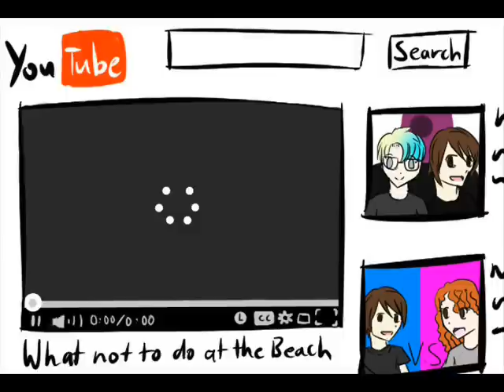Dan and Phil BBC Music video (Animation)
Song: Best friend song by Toybox

(Phil was meant to win the match but I worked more on him in animating scenes then I did to Dan unintentionally, so i made Dan win instead to make up for it ^^;)Sorry the animation looks so bad and crap DX The quality wore off the more i edited it and well...ANNDDD My drawing skills aren't that great. I only "own" All the pictures used as I drew them all. X3)

However! This video is what I'm submitting for Dan and Phil's BBC Radio Show, so enjoy~ :3